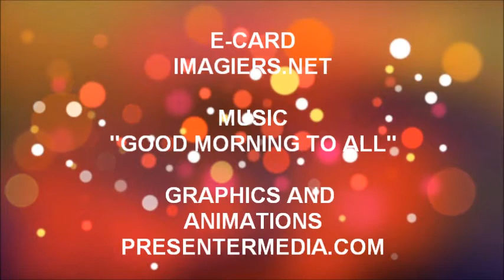¡FELIZ CUMPLEAÑOS ADAME!